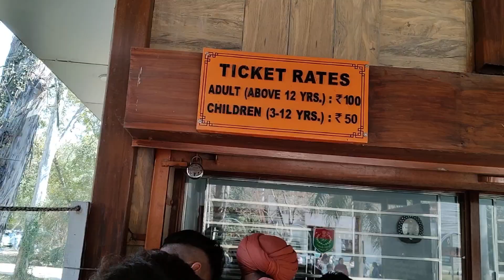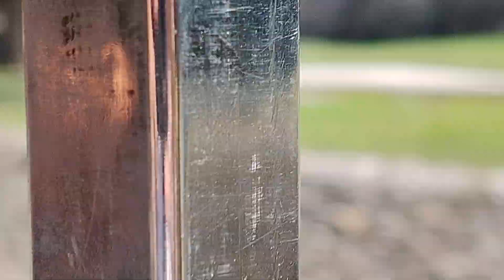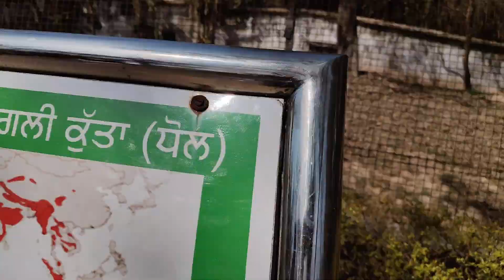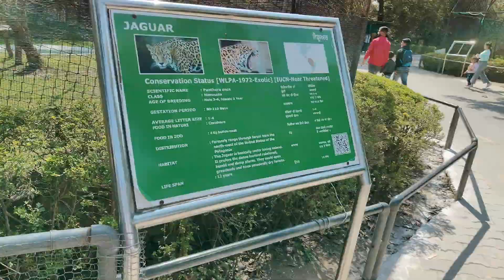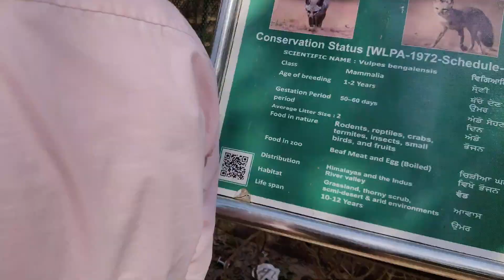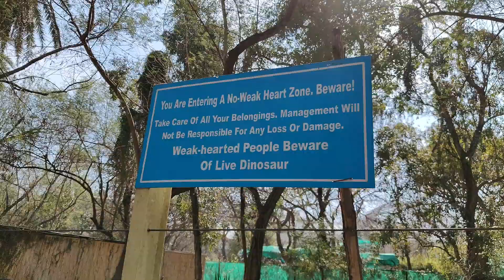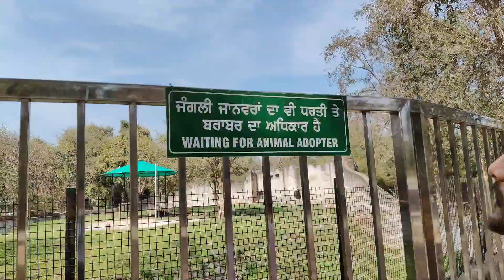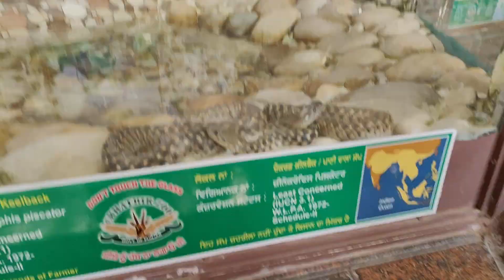A Day at the Zoo: Exploring Wildlife Up Close! Meet the Amazing Animals at Chhat Bir Zoo, Zirakpur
A Day at the Zoo: Exploring Wildlife Up Close!

Welcome to an exciting adventure at [Chhat Bir Zoo, Zirakpur]! Join us as we explore the fascinating world of wildlife in this immersive zoo experience. Get up close and personal with exotic animals, learn about their habitats, and witness the dedication of zookeepers who care for these incredible creatures. From playful primates to majestic big cats, this video offers a glimpse into the diverse and captivating life within the zoo.

Hanjji agr meri video dekh kar apke face per Thori si v smile ayi ho Toh ek like Toh bnta hai na dosto, toh chalo ap lo video ke najare mai milta NXT Video Mai
Tab Tak Ke Liye Gud Byee❤️